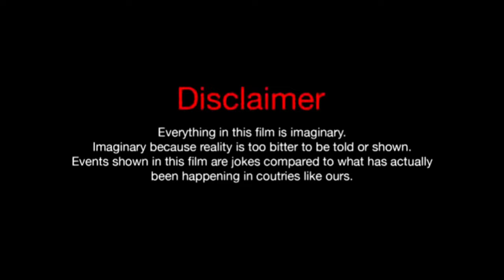WINTER VILLAGE | GK KING TEAM | GKK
Present By GK King Team

Follow now